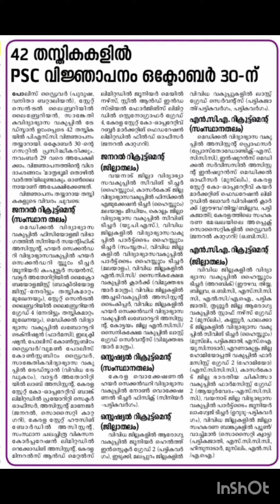psc update shortvideo #2023